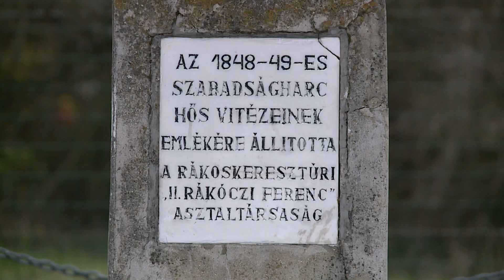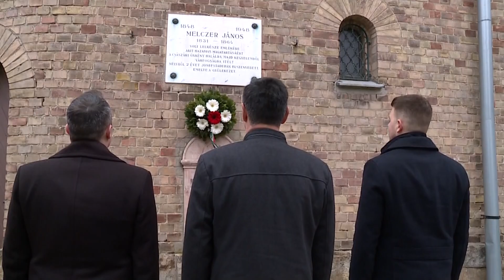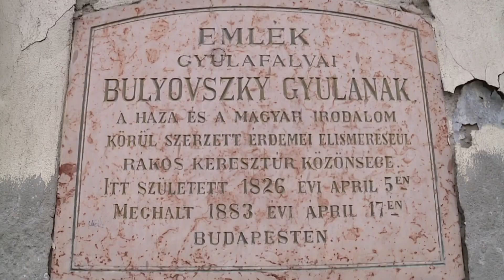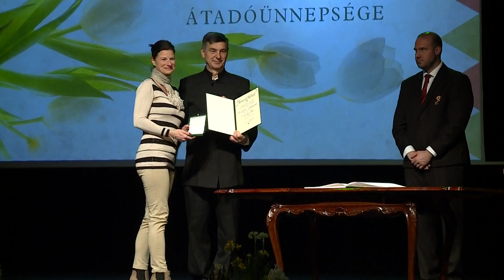Krónika: Március 15. - Központi ünnepély (2023.03.15.)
Március 15-én – a Rákosmente Önkormányzata által szervezett megemlékezés – idén is Rákoskeresztúron, az 513. utcai Honvédsíroknál vette kezdetét. Az 1848-49-es forradalom és szabadságharc 175. évfordulóján Professzor Dr. Herman Róbert történész mondott ünnepi beszédet, majd a megjelentek elhelyezték a kegyelet és a hála virágait. A koszorúzást követően az ünnepség a Vigyázó Sándor Művelődési Központban folytatódott, ahol sor került a 2023-as esztendő önkormányzati kitüntetéseinek átadására.